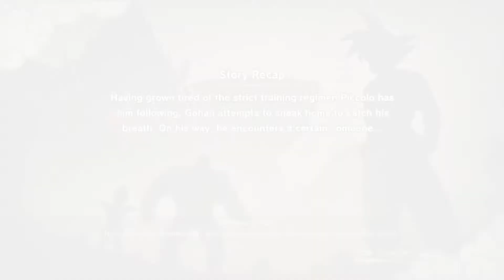DBZ Kakarot Playthrough Part 5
part 5 xD